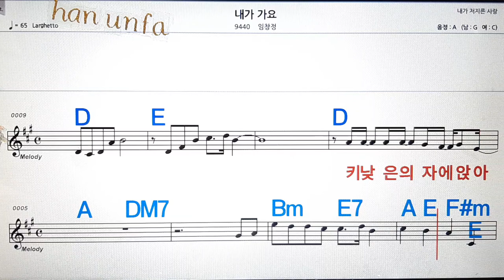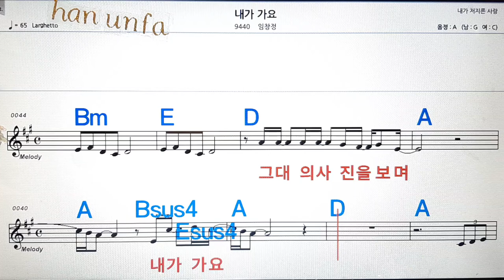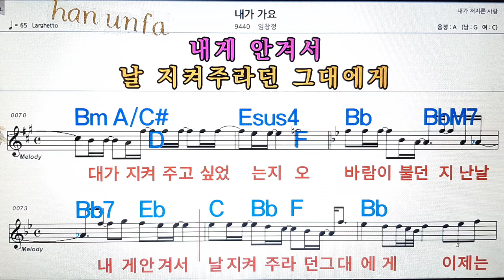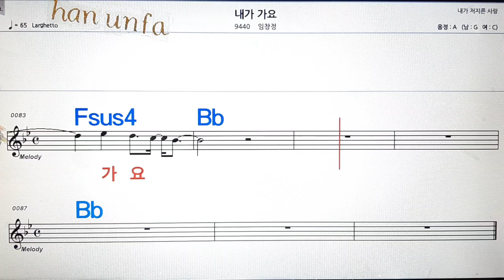내가 가요/임창정💋노래방, 통기타 , 코드 큰악보, 가라오케, 반주💖Karaoke, Sheet Music, Chord, MR